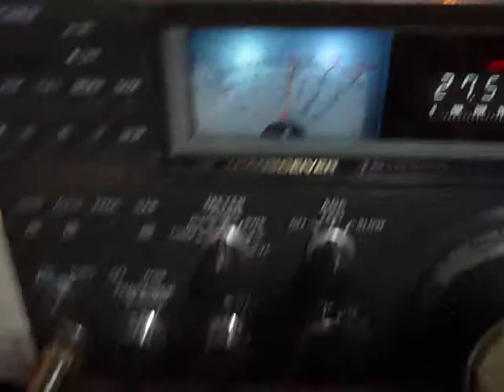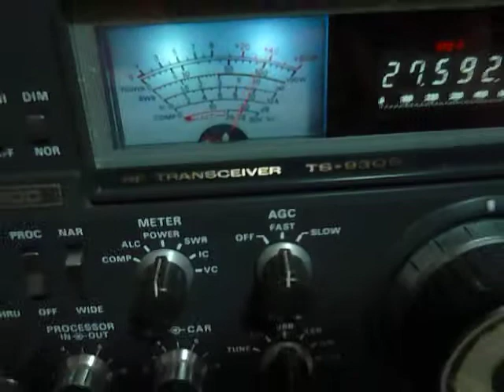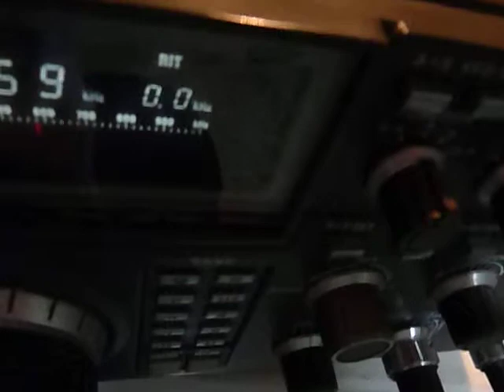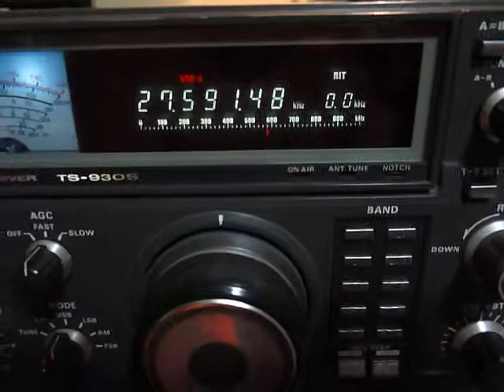Kenwood ts-930s DEMO de su funcionamiento, ya reparado.